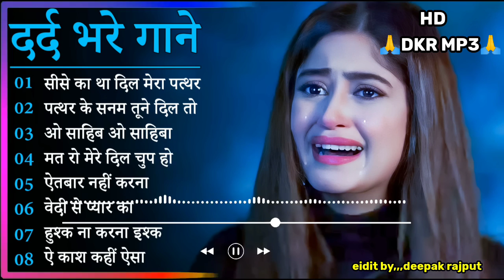Hindi_Sad_Songs_प्यार_में_बेवफाई_का_सबसे_दर्द_भरा_गीत_|_हिन्दी_दर्द_भरे_गीत_|_90s_Evergreen_Songs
1994,s_Superhit_Hindi_Movie_Songs_(Kumar_Sanu_&_Alka_Yagnik(240p).mp4
Best_Of_((_80,s_90,s_))_Kumar_Sanu_&_Alka_Yagnik_-_सुपरहिट_पुराने_गीत(360p).mp4 /
अलका_याग्निक_उदित_नारायण_लता_मंगेशकर_कुमार_सानू_
Songs List
01-आएगी हर पल तुझे मेरी याद
02-क्यों किसी को
03-चांद से पर्दा कीजिए
04-तारों का चमकता गहना हो
05-सातों जन्म में तेरे
06-दो अनजाने अजनबी
07-किसी से तुम प्यार करो
08-हम तुमको निगाहों में इस तरह
09-आंख है भरी भरी
10-भीड़ में तन्हाई में
11-आएगी हर पल तुझे मेरी याद
12-ऐसा देश है मेरा
13-चाहा तो बहुत
14-चोरी चोरी चुपके चुपके
15-ए काश के हम
16-अरे रे अरे यह क्या हुआ
17-मेरी महबूबा
18-हम ऐसे करेंगे प्यार
19-चाहा तो बहुत
20-दिल का आलम